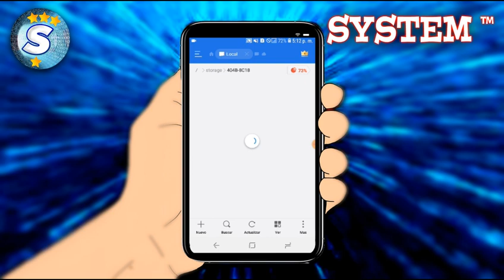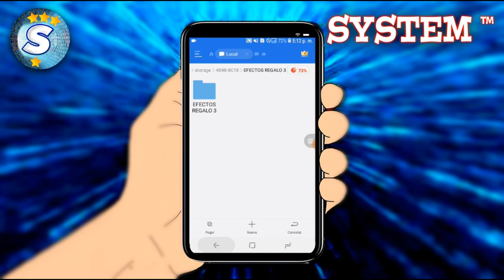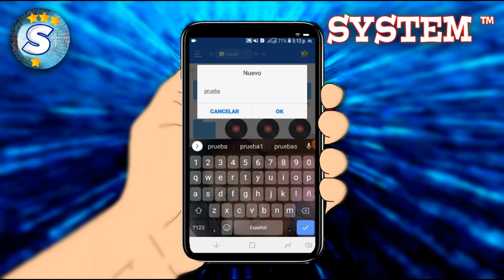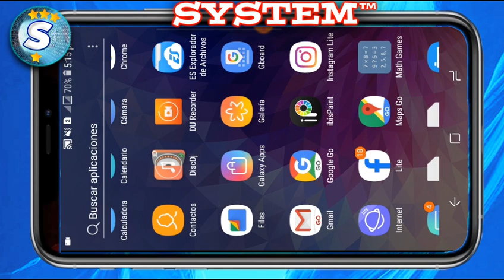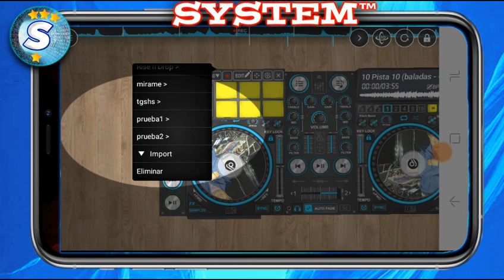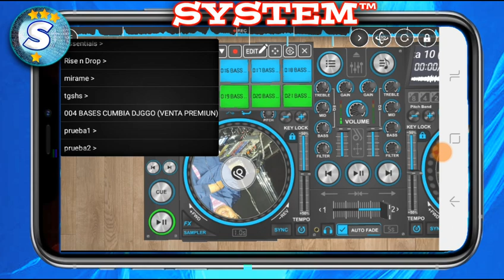instalar samplers personalizados en DiscDj 3d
Aprende a Instalar Sampler personalizados (Ponches, bases, sellos, etc), en tu aplicación de Discdj 3d para personalizar tus mezclas.

Importante: Este método ya está obsoleto y solo funciona por medio de computadora o en versiones de Android 10 o inferior a esta

Actualízate por medio de Instagram y Pinterest.